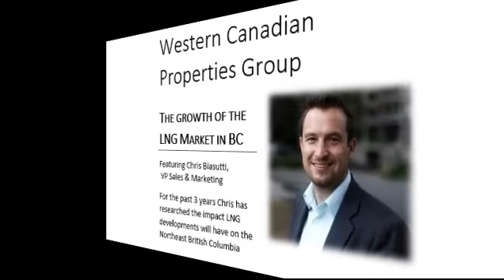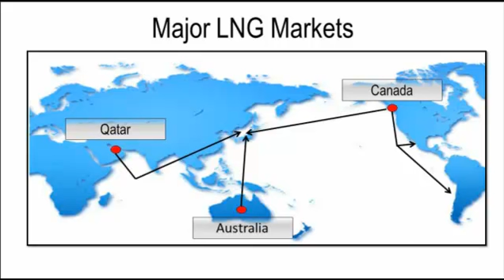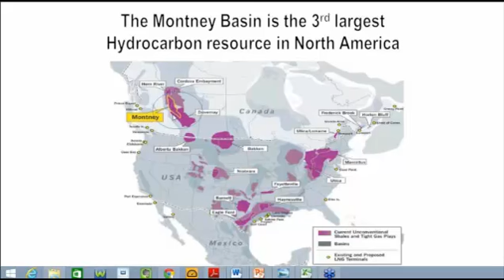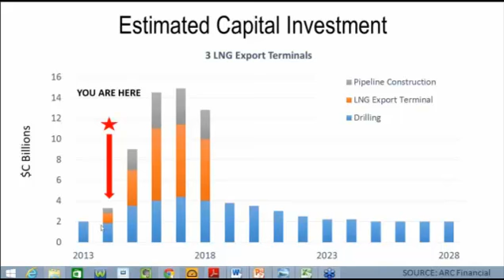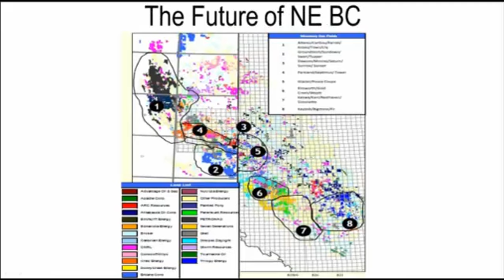The LNG Industry in Northeast BC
Presented by Chris Biasutti, VP Sales & Marketing Western Canadian Properties Group, Western Canada's leading real estate investment developer.